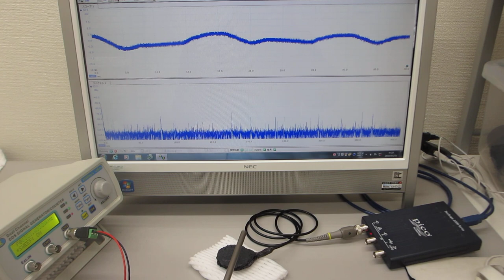共振現象と非線形現象を制御可能にする超音波発振制御プローブ（超音波システム研究所）